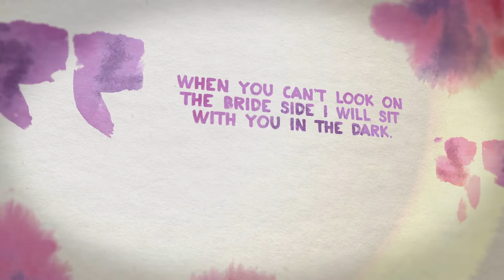Selbstreflektion & Schwächen eingestehen | Wer-bin-ich-TAG | Der Buchschnack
Dieser TAG entpuppte sich doch als sehr viel tiefgründiger, als von uns zu Beginn angenommen. Wir fanden ihn super interessant!
Es darf sich jeder getaggt fühlen :-D

Eure Steffi und Sandra

Die erwähnten Bücher*:
Das also ist mein Leben
One of us is lying
Das Lied der Dunkelheit
Das Flüstern der Nacht
Pony, Bär und Apfelbaum
Die Grimm-Chroniken, Band 8
Verwandte Seelen, Trilogie als Gesamtausgabe

Keine Lust zu lesen?
Hier geht's zum kostenlosen Probemonat bei Audible*:

Das Lied der Dunkelheit auf Audible, gesprochen vom wunderbaren Jürgen Holdorf:

Meine Kamera*

Da niemand mehr durch diese ganze Datenschutzgeschichte steigt, weisen wir darauf hin, dass dieses Video eine "Dauerwerbesendung" ist, da wir Bücher ins Bild halten und auf den Autoren und den Verlag hinweisen. Bücher, die wir als Rezensionsexemplare zugesandt werden, machen wir auch als solche kenntlich. Hier ist und bleibt alles transparent und vor allem ehrlich.

*Affliate Links via Amazon-Partnerprogramm
**Rezensionsexemplare, die uns kostenlos vom Verlag / Autor zugesandt wurden

Audio-Bibliothek YouTube
Audio-Bibliothek Wondershare Filmora